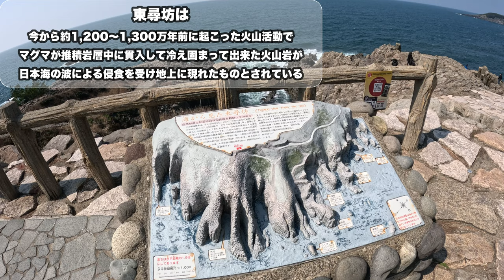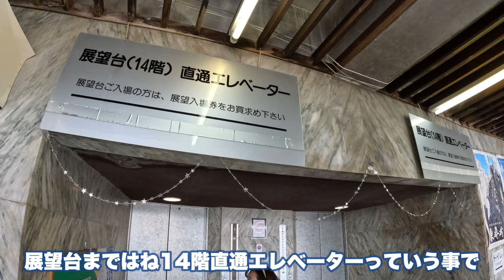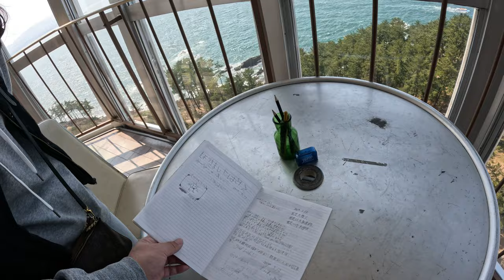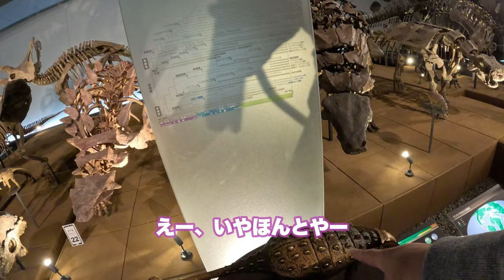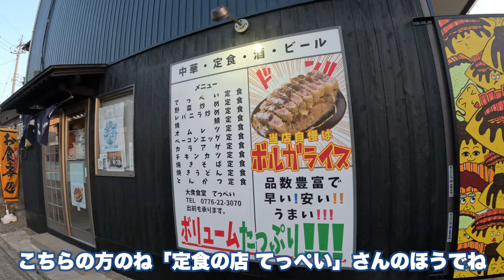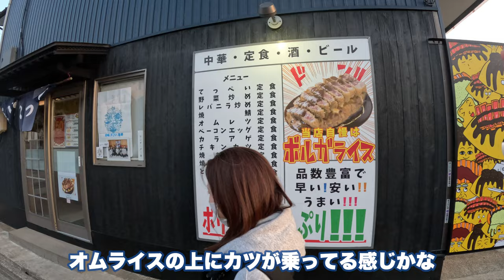【19年落ちのハイエース夫婦旅】北陸新幹線の延伸開業で100年に一度の盛り上がりを見せる福井県を旅してきた。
CAMPINGCAR VACATION in北陸の申込みは
こちら👇👇👇

🔵Xでは現在の出来事、イベントの参加等も発信しています。

🟢レンタルキャンピングカー、キャンピングカーイベントを運営してます。
キャンピングカーに乗ってみたい、キャンピングカーイベントに参加したいと思う方は

まるんぽチャンネルはキャンピングカーやハイエースで日本中を観光をしながら、グルメスポットや車中泊スポットを夫婦やおっさん一人で巡りながら紹介するチャンネルです。

基本的に動画配信は金曜日になりますがキャンピングカーのイベント等の動画を配信する時は曜日変更する事があるのでご了承くださいませ🙇‍♂️

✴︎ About Marunpo Channel ✴︎

Marunpo Channel is a channel that introduces gourmet spots and sleeping spots while traveling around Japan in a camper or Hiace.

Basically, the video will be distributed on Friday, but please note that the day of the week may change when videos such as camper events are distributed 🙇‍♂️

If you see me at various events, sightseeing spots, RV parks, roadside stations, etc., feel free to talk to me✨